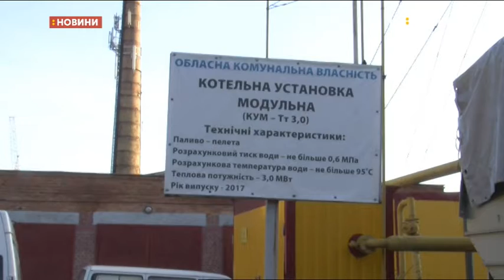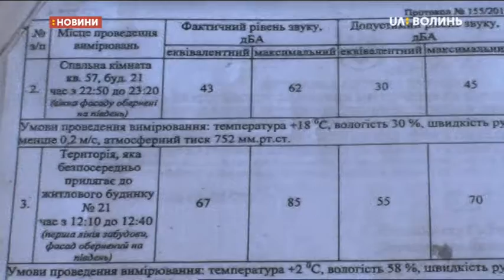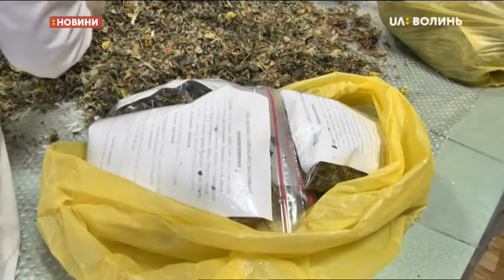05.12.2019. Новини. 13:30